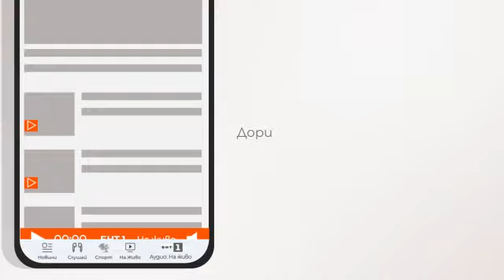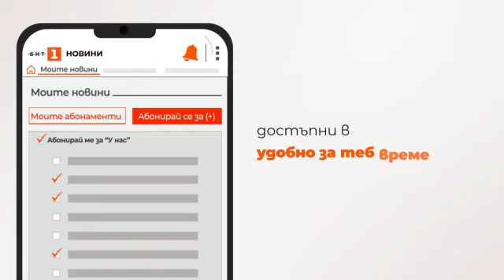По света и у нас - 27.07.2023, 07.00 по БНТ